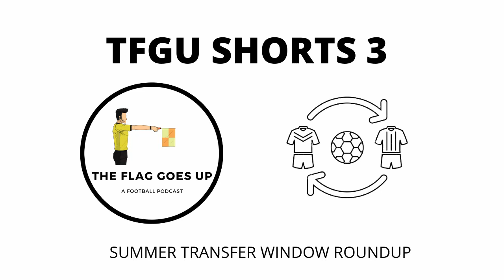TFGU Shorts EP4: DEADLINE DAY SPECIAL episode of The Flag Goes Up Podcast